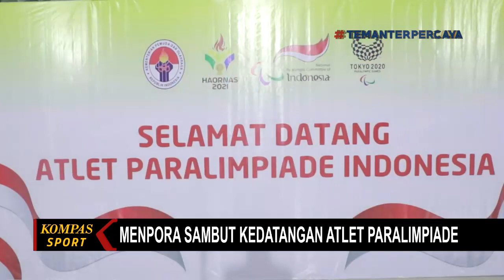Kloter Terakhir Kontingen Indonesia di Paralimpiade Tokyo 2020 Tiba di Tanah Air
KOMPAS.TV - Kloter terakhir kontingen Indonesia yang berjuang di Paralimpiade Tokyo 2020 telah tiba di tanah air.

Kedatangan para atlet disambut Menteri Pemuda dan Olahraga Zainudin Amali di Terminal 3 Bandar Udara Soekarno-Hatta.

Kepulangan kloter terakhir kontingen paralimpiade Indonesia pada Selasa pagi dipimpin langsung Chef De Mission Andi Herman serta atlet dari cabang olah raga parabulutangkis dan paraatletik.

Termasuk peraih medali emas Leani Ratri Oktila, Khalimatus Sadiyah, dan Hary Susanto.

Baca Juga Pemkab Majalengka Siapkan Hadiah untuk Peraih Emas Paralimpiade Hary Susanto di

Indonesia mencatat prestasi luar biasa pada perhelatan Paralimpiade Tokyo 2020 dengan merebut dua medali emas, tiga perak, dan empat perunggu.

Menpora Zainudin Amali mengimbau kepada masyarakat untuk juga memberikan dukungan yang sama kepada paralimpiade.

"Saya atas nama pemerintah dan seluruh rakyat Indonesia menyampaikan selamat datang kepada kontingen Indonesia yang baru saja berjuang dan mengharumkan nama bangsa di kancah multi-event olahraga Paralimpiade Tokyo 2020," kata Zainudin Amali.